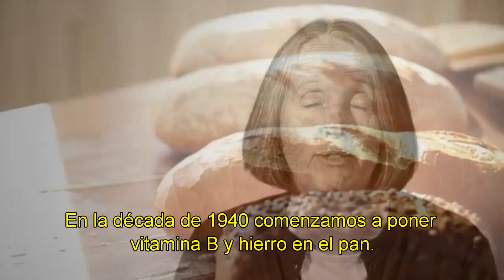La ciencia de los alimentos y la nutrición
La Dra. Kaṇṭhe Shelke y la Dra. Joanne Slavin enfatizan el papel de la ciencia de los alimentos en el último siglo y los beneficios de la fortificación.